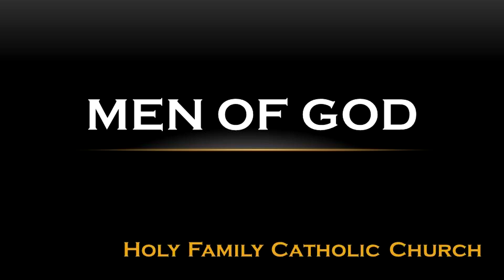Fr Vaughn Treco - Toward A Manly Hope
“Men of God” is a series at Holy Family Catholic Church in St. Louis Park, Minnesota, which invites men to reflection on how to grow in faith, enrich family life, and provide Christian witness in the world.  This video is the December 2018 lecture given by Fr. Vaughn Treco.